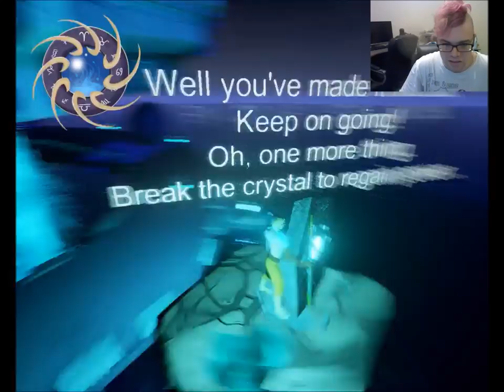MONOQ More Like Shitty Jumping Lantern Colection Simulator 2017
This game looks good, but plays like dog shit.